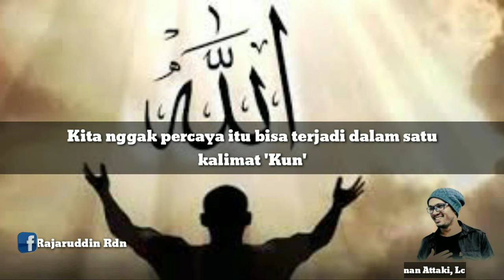Yakin Saja Sama Allah - Ust Hanan Attaki, Lc